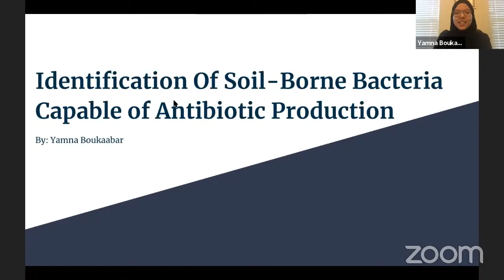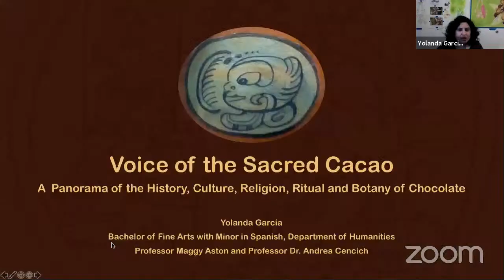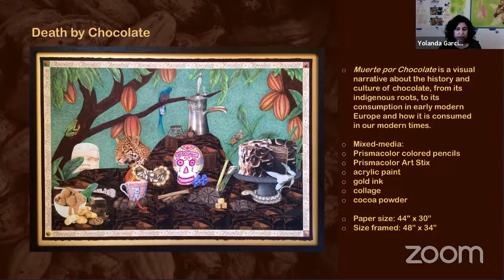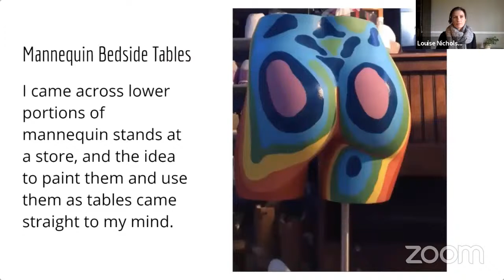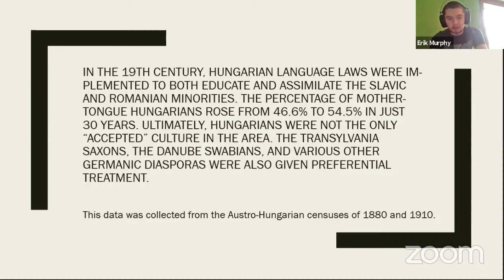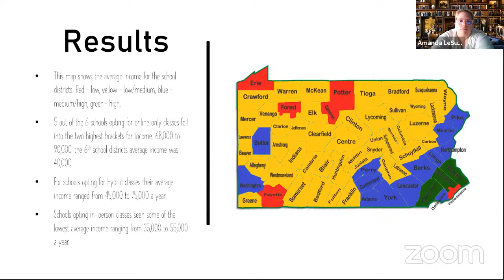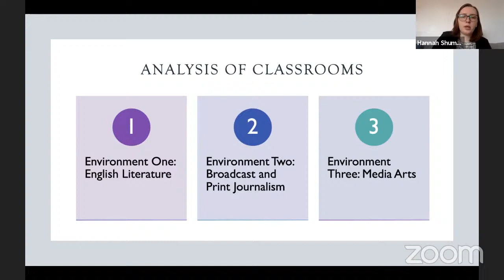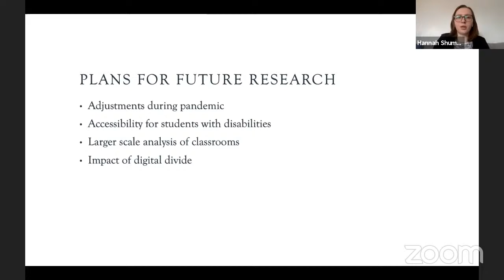CUR: Fall Creative Works & Research Event